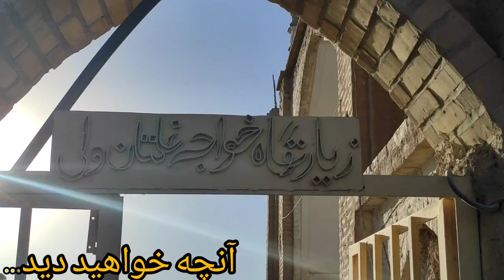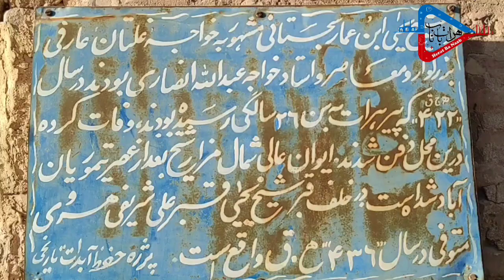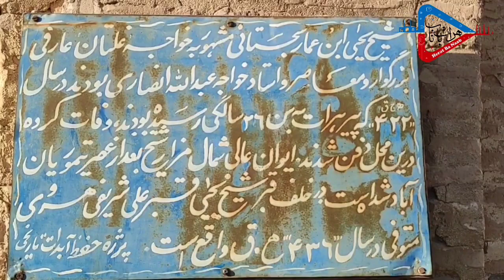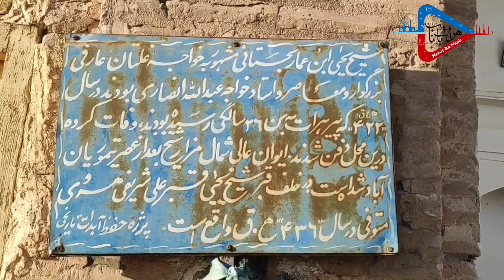زیارت خواجه غلتان ولی درهرات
زیارت که انسان را لول می دهد#هرات